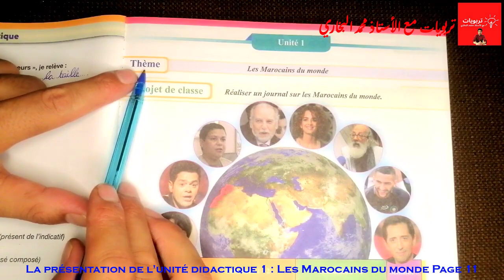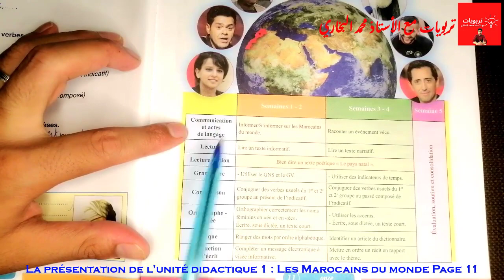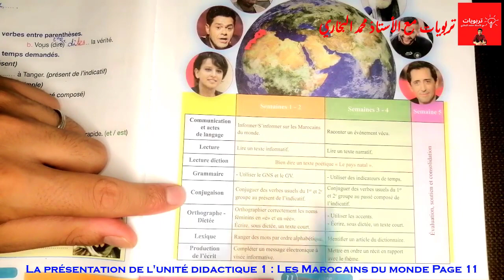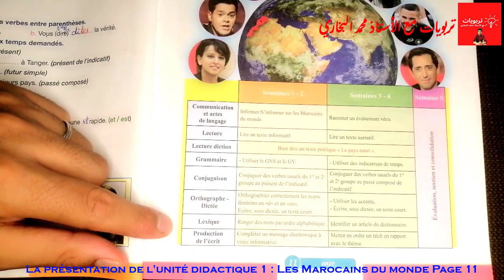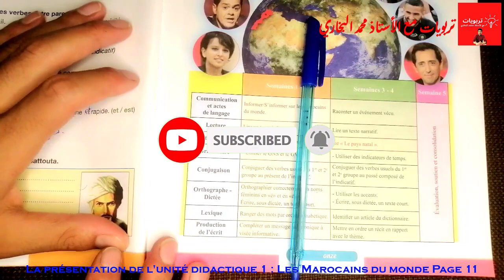Pour communiquer en Français 5AEP, La présentation de l'UD 1 : les Marocains du monde Page 11